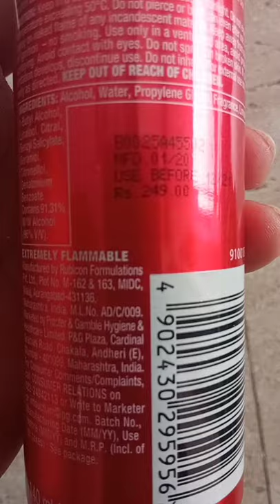Old Spice Wolfthorn No Gas Deodorant Body Spray Perfume